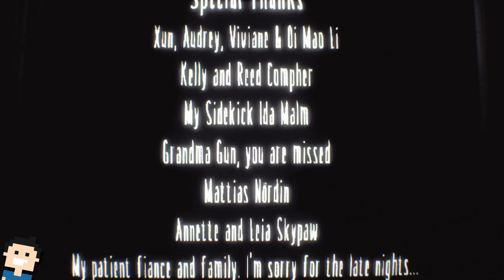✪ Let's play Little Nightmares (Switch) deutsch ✪ #16 Kids Story Finale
Moin moin...
Little Nightmares Complete Edition - ich begebe ich mich auf eine Reise in meine dunkelsten Kindheits Erinnerungen! ;-)

Tauche mit „Little Nightmares“ in eine düstere und skurrile Erzählung ein,
die dich mit den Ängsten deiner Kindheit konfrontiert!
Hilf Six bei der Flucht aus dem Schlund - einem riesigen, geheimnisvollen Labyrinth,
das von verdammten Seelen bewohnt wird, die sich nach ihrem nächsten Mahl verzehren...
Enthülle alle Geheimnisse in einer parallel erzählten Fluchtgeschichte,
in der du in die Rolle des Ausreißers Kid schlüpfst, einem weiteren Gefangenen auf der
Suche nach einem Weg hinaus aus diesem unglückseligen Ort. Auf seiner Reise entdeckt
Kid verborgene Winkel des Schlunds und eröffnet
so eine neue Perspektive auf die Abenteuer von Six.

let's play, little nightmares, switch, dark, puzzle, adventure, deutsch, littlenightmares, horror, letsplay, gameplay, gaming, german, nintendo switch, walkthrough,